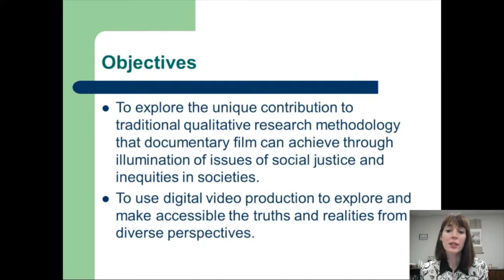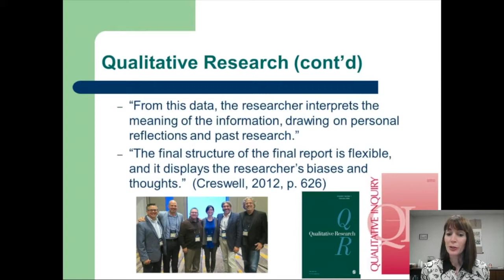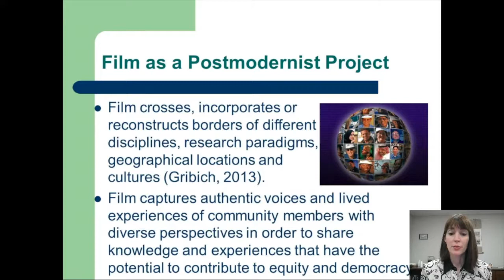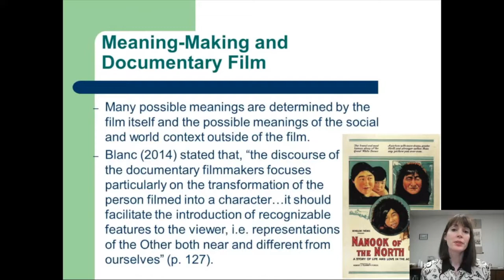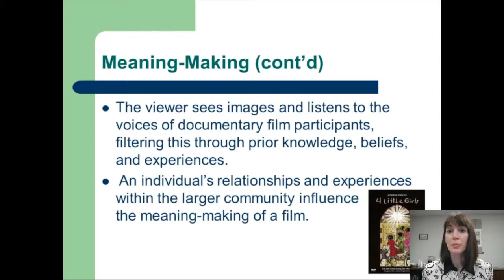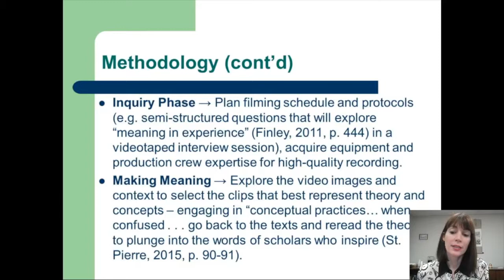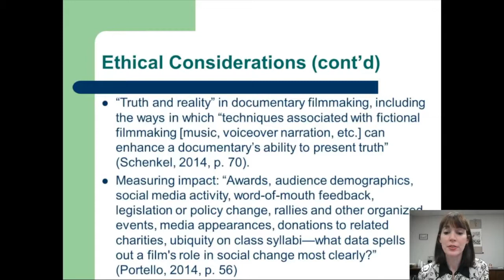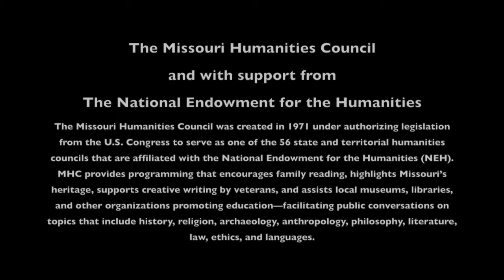6. WYiH Lecture: The Film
This lecture series is designed to prepare a general English-speaking audience for the Workshop "Writing Yourself into History: Performing Letters from Nazi Germany," 20 May 2017, at the Diastole Scholars' Center, Kansas City, MO, USA. Using the letters of Hilde Laube and Roland Nordhoff an historical drama was created, 'Love in the Age of Hitler: A Courtship in Letters, 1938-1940.' The premier for this play will take place at this workshop; an additional performance will take place on 4 June 2017 at Grant Recital Hall on UMKC Campus.